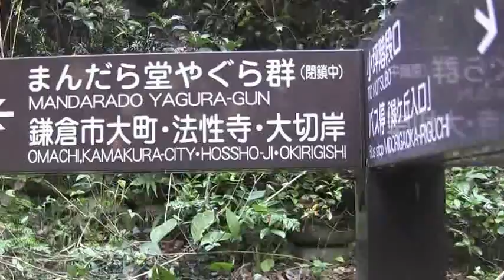鎌倉の秘境ー名越の切通し、まんだら堂やぐら、800年前の面影残る➁